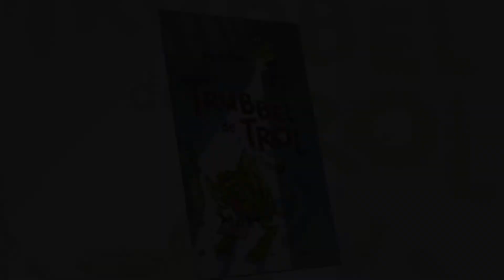Trubbel de Trol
Trubbel de Trol is geschreven door Reggie Naus met illustraties van Kees de Boer